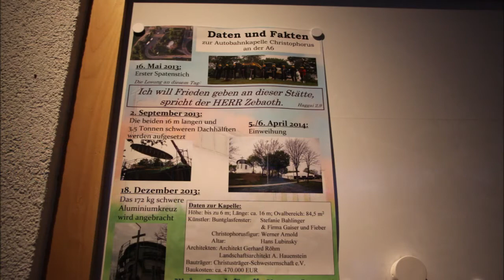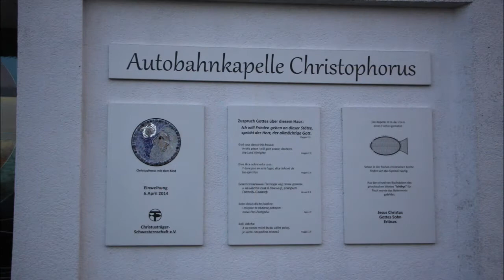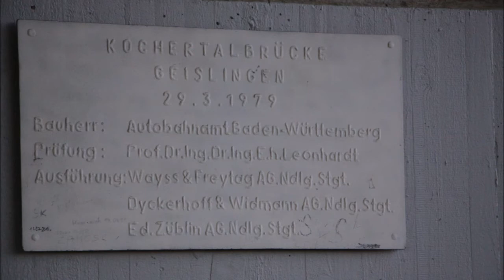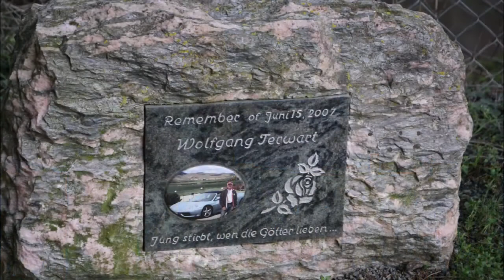Autobahnkirche Kochertalbrücke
Titel: Autobahnkirche Kochertalbrücke
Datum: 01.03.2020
Ort: Braunsbach, Baden-Württemberg, Deutschland